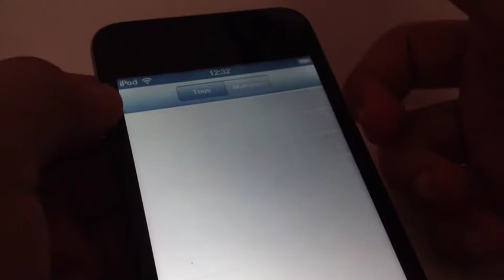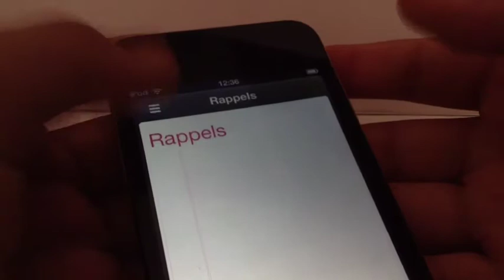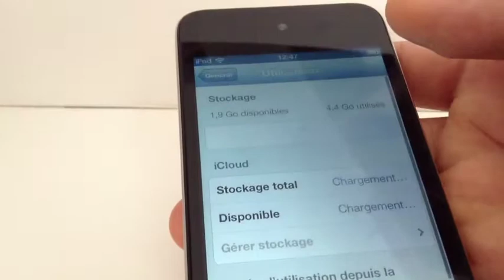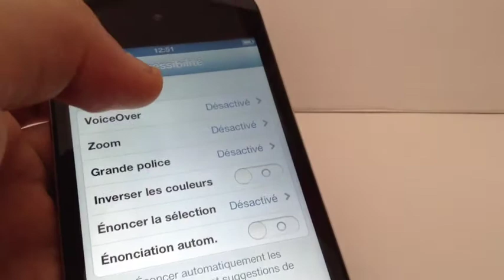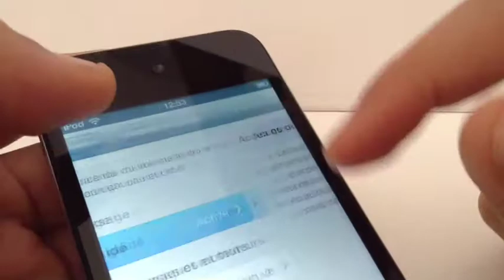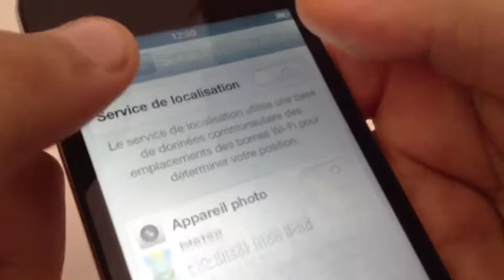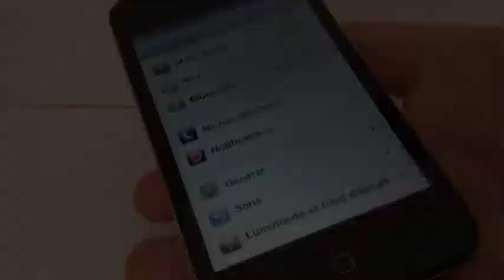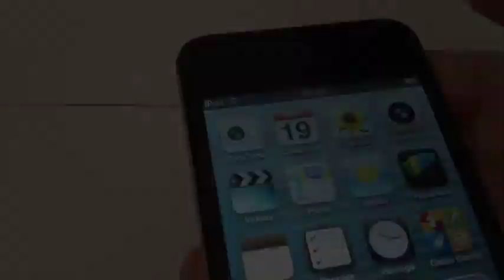Présentation complète d'iOS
Bonjour, aujourd'hui je vous fait la présentation complète d'iOS.